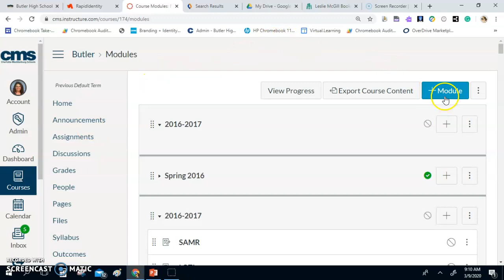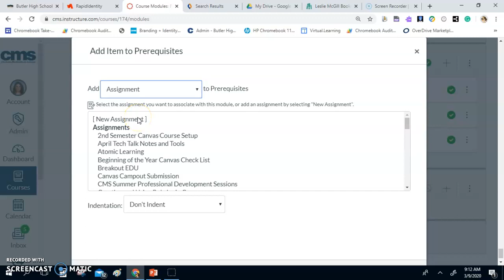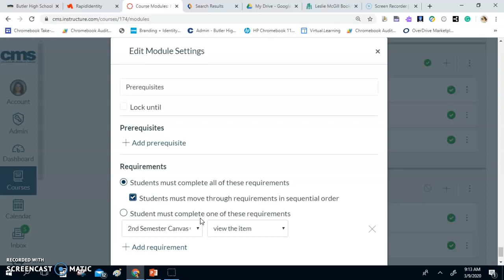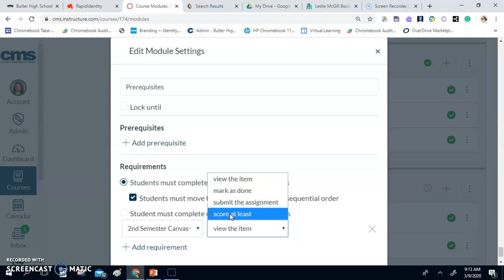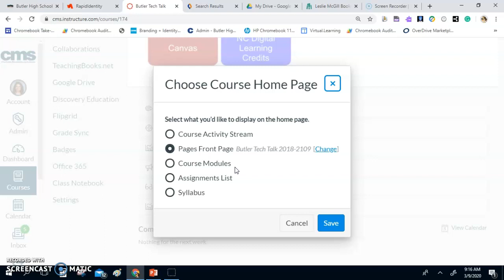Prerequisites in Canvas 2020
How to setup Prerequisites in Canvas for students.